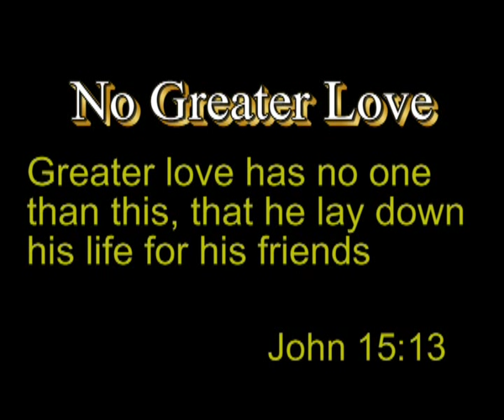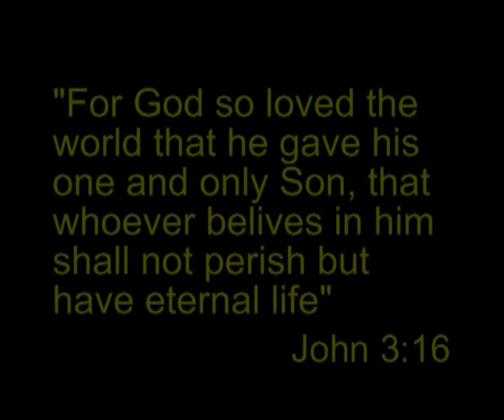No Greater Love by Rachael Lampa - Christmas Good Friday Easter Video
No Greater Love by Rachel Lampa for Good Friday and Easter Church Services with clips from "Matthew" video of the life of Jesus Christ